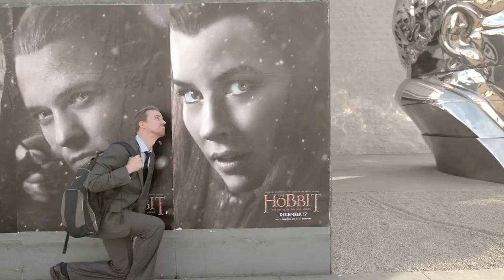Official Music Video- Naaman Norris' "Witch Doctor"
Shoot and Edited by Natalie Ivelisse
Witch Doctor
Produced, written and performed by: Naaman Norris
Ivelisse Photo Productions
Directed and edited by: Natalie Amenula
Sound Editor: Naaman Norris
Dancing Man played by: Patrick O'Sullivan
Dancing Woman played by: Maureen Piquette
Jogger: Naaman Norris